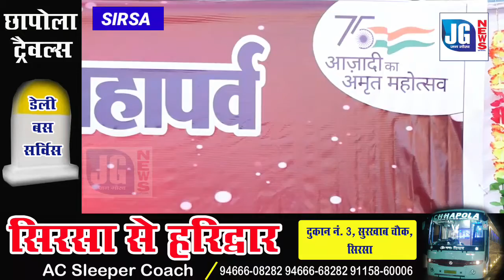20 जनवरी को प्रधानमंत्री आनलाइन आकर क्या खास तोहफा देगें जानिए.......